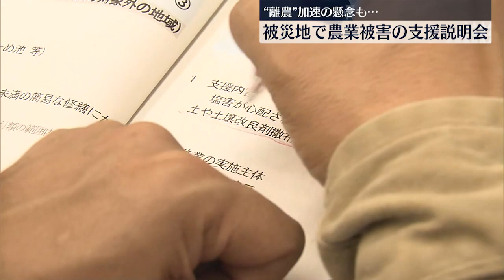【支援説明会】被災農業関係者に 「なんとか作付けしたい」”離農加速を懸念”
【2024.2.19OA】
能登半島地震の発生から、50日目。

農業への被害が1000件を超える中、きょうから、被災地では、相談窓口が設けられています。

NNN取材団・田上 瑛莉香記者：
はい、珠洲市の若山町です。
もともと平坦な田んぼが広がっていたのですが、地盤が隆起し、2メートル以上の段差になっています。
さらに、地元の方によると、この段差は、およそ4キロに渡って続いているということなんです。
こうした田んぼなどの被害が多く確認される中、さきほどから、支援の説明会が行われています。

石川県は珠洲市や輪島市などで、きょう、あすの2日間、地震で被害を受けた農業関係者に、国や県の支援を知ってもらうため説明会を行っていて、珠洲市の会場では、さきほど午前10時からおよそ40人が参加し、説明を受けています。

また、きょうから県内6か所で、石川県やJAグループなどが窓口を開設し、電話や対面での個別相談も受け付けています。

被災した農業関係者：
「国の補助金の出すタイミング私ら本当に待っているんですわ」
「4月に向けて頑張っているのでなんとか作付けしたい」

能登半島地震では、地盤の隆起や液状化など、農業への被害が、これまでに1000件以上確認されています。また、被災後に地元を離れ、遠方で二次避難を続ける農業関係者も多く、今後、“離農”が加速することも懸念されています。

被害を受けた農業関係者は、「4月に田植えを控える中、あまりに被害が大きく、準備に取りかかることが出来ない」と不安を口にされていました。